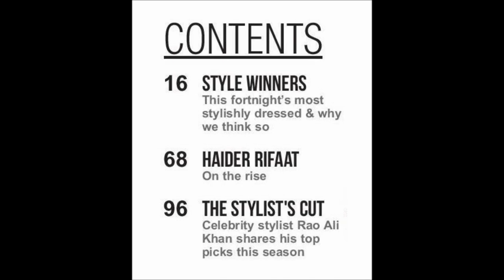Aagha Ali (Exclusive Interview) with Haider Rifaat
Haider Rifaat sat down with Aagha Ali to talk about life, his battle with psoriasis and upcoming projects.